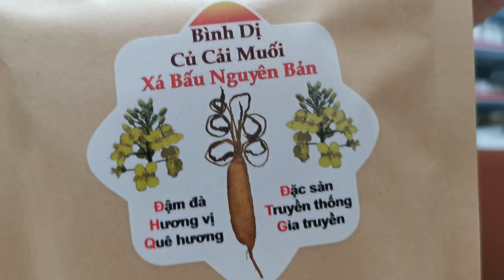Làm Món Dưa Củ Cải Từ Củ Cải Muối VID 20240815 113656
Món ngon nhà Cát Phù Sa, dưa củ cải từ củ cải muối.